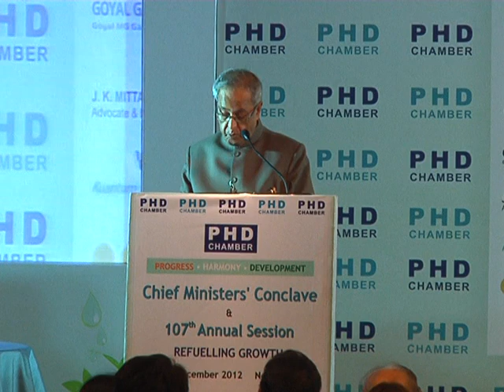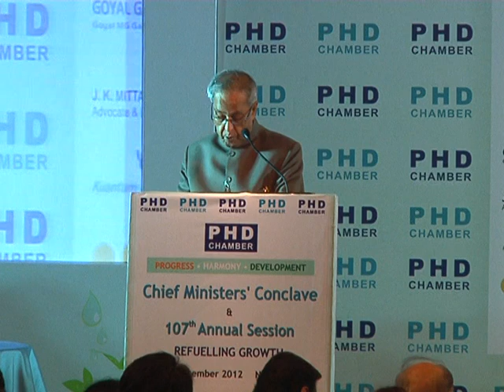President Mukherjee inaugurates the Northern India Chief Ministers' Conclave (Part 2)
The President of India, Shri Pranab Mukherjee inaugurated the Northern India Chief Ministers' Conclave organized by PHD Chamber of Commerce and Industry today (December 15, 2012) at New Delhi.

Speaking on the occasion, the President said the high economic growth that we have envisaged for our nation will count for nothing unless we are able to translate this into tangible benefits for the poorer sections of our society. When 30 per cent of our population lives below the poverty line and 26 per cent are illiterate, 'inclusion' cannot merely be a slogan but a compelling goal.

The President said that the need to reverse the deceleration in growth and raise it to 8 to 9 per cent that India had recorded for most of the years in the previous decade should be taken up as a collective challenge.

The President added that the manufacturing sector is an important tool for the creation of jobs in the country. Hence, growth of this sector is vital not only for the overall growth of the economy but also to meet the objectives of employment generation.